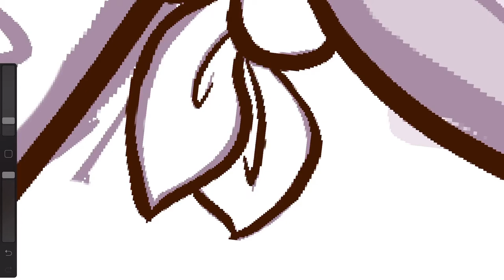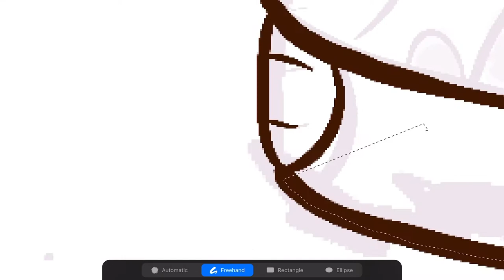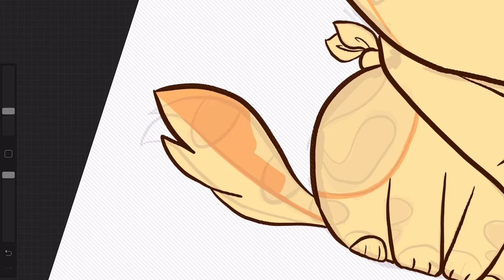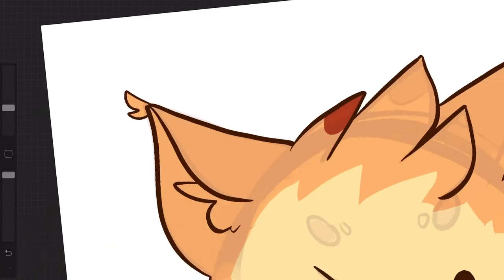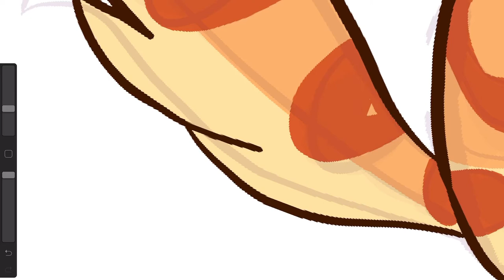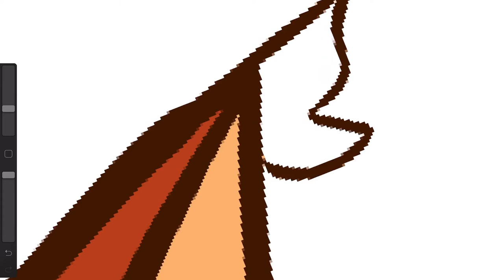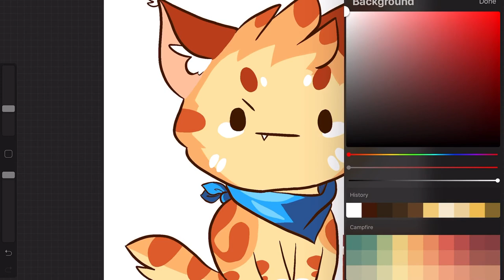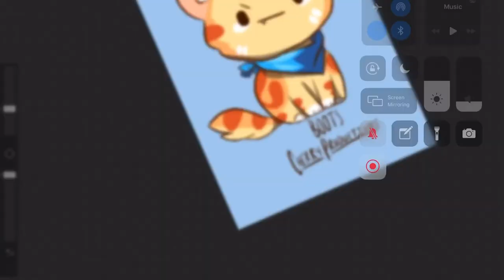The Cat Game fanart EP.1: Boots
The game is free so you should get it, even if your a dog person. Shout out to °Dead Roses°,  and XxPeps!DaGachaxX. Just some friends that deserve love.